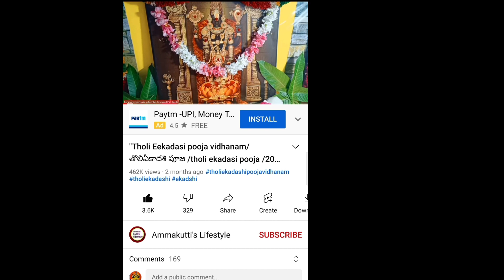"12 januaray 2023 Thursday | Today PachagamTelugu 2023 | Daily Panchagam |Today"on YouTube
telugu panchangam 2023, today panchangam,
today's panchangam,
nchangam 2023,
today panchangam 2023 telugu,
today panchang ,